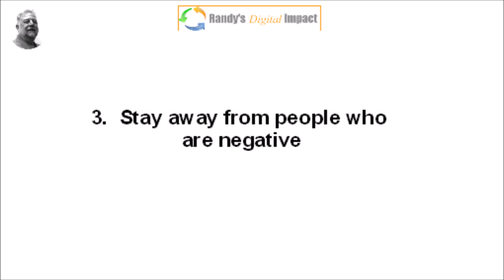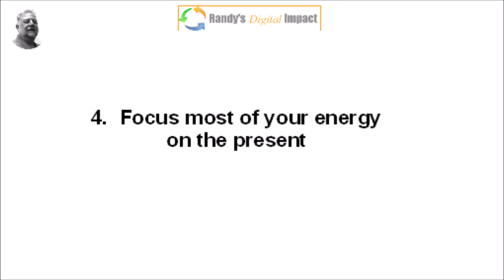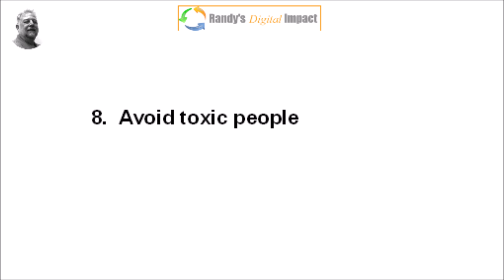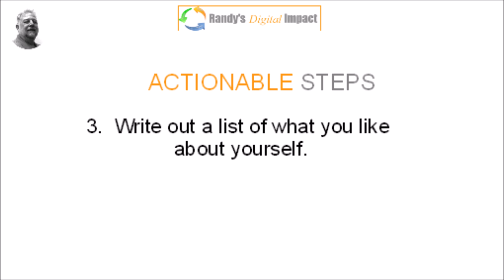8 Tips For Learning To Love Yourself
Uncover Your Life's Purpose - Breakthrough To Your Life - 8 Tips For Learning To Love Yourself.